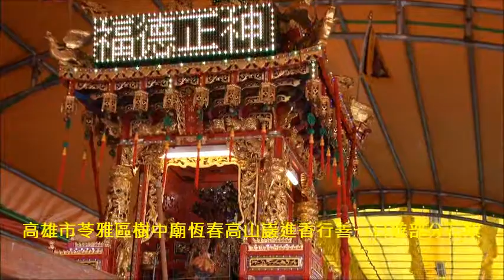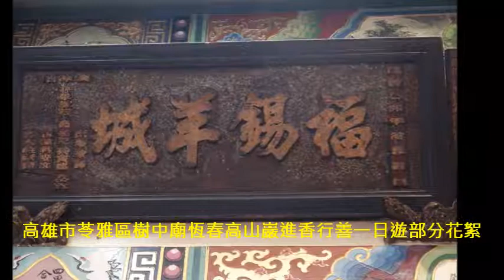高雄市苓雅區樹中廟恆春高山巖進香行善一日遊部分花絮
高雄市苓雅區樹中廟恆春高山巖進香行善一日遊
時間:2019年2月17日(星期日) 07:00-18:00 (農曆1月13日)
集合地點：高雄市苓雅區人和裡和德宮(樹中廟)
集合位址：高雄市苓雅區青年二路11號(青年路與仁義街口)
07:00 集合(進香四車)  07:45  出發
苓雅國中、苓洲國小、車城國小行善、恆春高山巖進香、午餐、
參觀後壁湖台電南部展示館、車程福安宮自由參拜